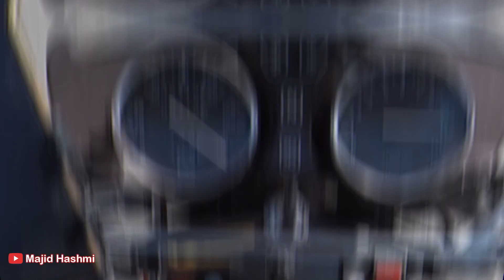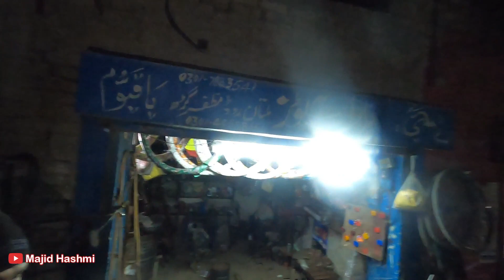Suzuki GS 150 Carrier Breakage during Tour Lahore to Chaman Border | Majid Hashmi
The beauty of Balochistan cannot be describe in words but I tried my best to show it. ٰI and my friend Mr. Farhan covered almost 2,400 kilometer distance as round trip in this tour. We travelled from Lahore to Multan, DG Khan, Muzaffar Garh, Fort Munro, Ziarat, Quetta then reached Chaman Border. We changed the route while coming back from Chaman Border to Quetta, Zhob, DI Khan, Jhang, Faisalabad then reached Lahore.
I tried my best to show the positive image and shatter the taboo in my whole journey, People still have plenty of concern to visit Balochistan specialy from Punjab that I hope after watching my vlog the fear may reduce and they start thinking to visit this side of Beautiful Pakistan and witness the beautiful landscape of Balochistan and its people. The first part of the video is being presented. Pease enjoy it, and must give your feedback and support.

Stay Blessed & Keep Clean Pakistan